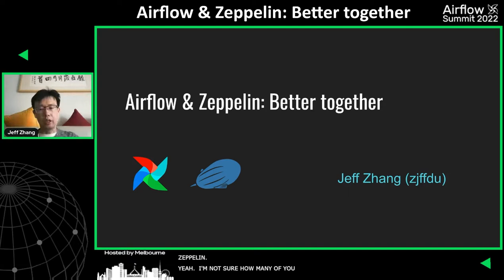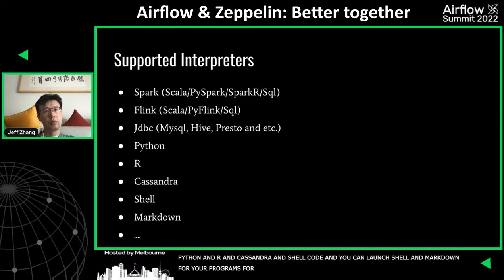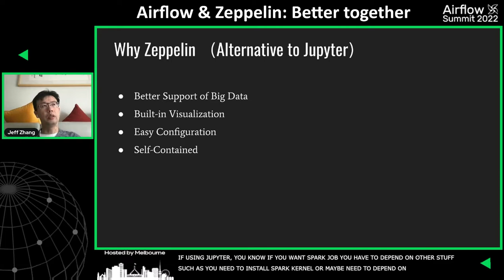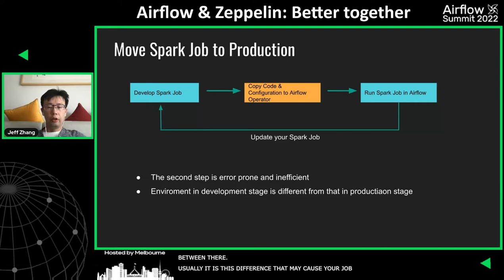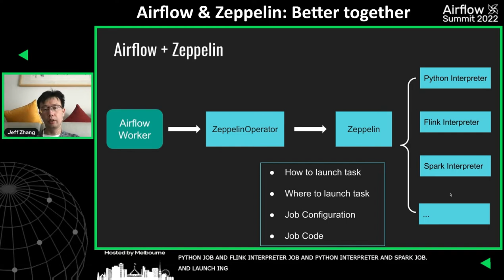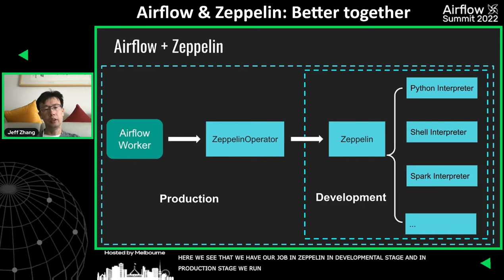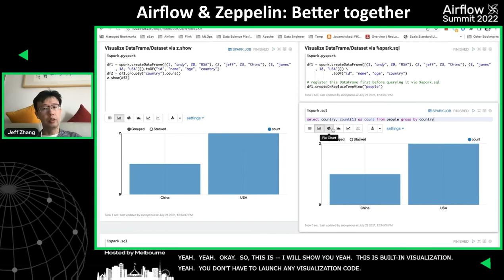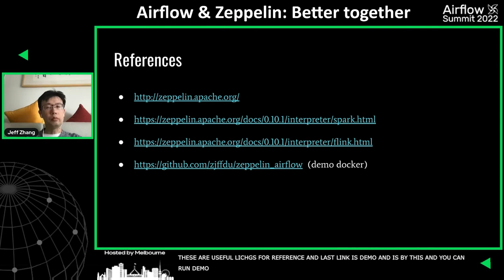Airflow & Zeppelin Better together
Session presented by Jeff Zhang at Airflow Summit 2022

Airflow is the almost de-facto standard job orchestration tool that is used in the production stage. But moving your job from the development stage in other tools to the production stage in Airflow is usually a big pain for lots of users. A major reason is due to the environment inconsistency between the development environment and the production environment. Apache Zeppelin is a web-based notebook that is integrated seamlessly with lots of popular big data engines, such as Spark, Flink, Hive, Presto and etc. So it is very suitable for the development stage.
In this talk, I will talk about the seamless integration between Airflow & Zeppelin, so that you can develop your big data job in Zeppelin efficiently and move to Airflow easily without caring too much about issues caused by the environment inconsistency.